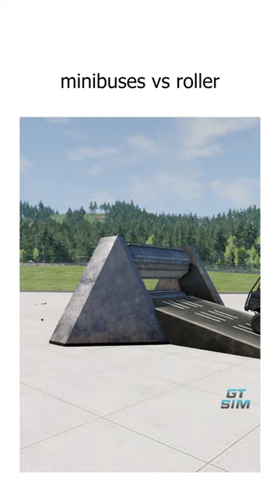Minibus VS ROLLER 🚚💥💥| BeamNG Drive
PC Specs

WHEEL:   Logitech G923 w/shifter
CPU:         Core i7-13700k OC
MOBO:     ROG Z690-I
CASE:        NZXT H1 V2